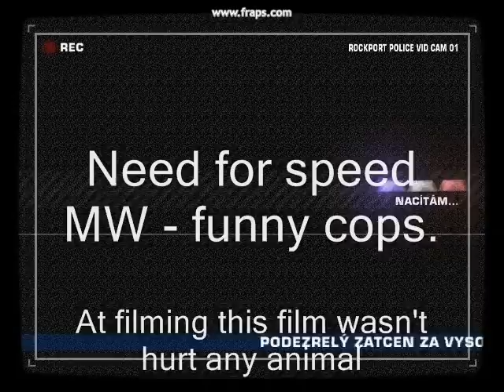Need for speed MW funny cops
I had a police chase with poclice from This game..